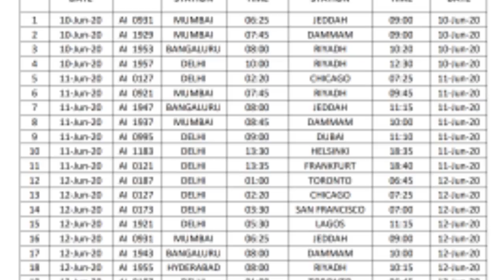जून 10 ,11, 12 से इंडिया के लिए फ्लाइट।Flight to India from June 10, 11, 12.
ASHOKLLB FlightIndiaJune10,11,12.

namaskar doston is video mein yah bataya gaya hai ki Bharat sarkar dwara shuru mission Vande Bharat 3 mein 10 june se lekar 1 July Tak flight schedule banaya Gaya 320 flight schedule Hain jinmen 10 June 11 June 12 June ko Saudi Arabia se Dubai se America se Canada se a Australia Sydney Chicago se flight India land karenge dhanyvad.

Flight to India from June 10, 11, 12.
June flight schedule banaya Gaya hai
mission Vande Bharat 3 10 june se 1 July Tak.
Indian flight schedule international.
international ticket booking and price cost.

(धन्यवाद )

Account-Ashok Kumar
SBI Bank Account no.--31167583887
IFSC Code-SBIN0031123